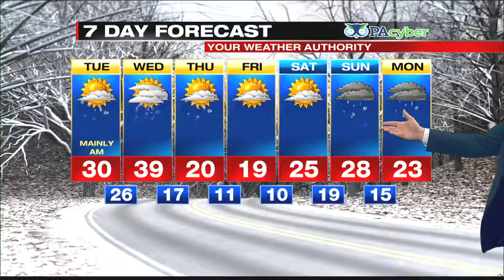Digital Exclusive Inland Forecast